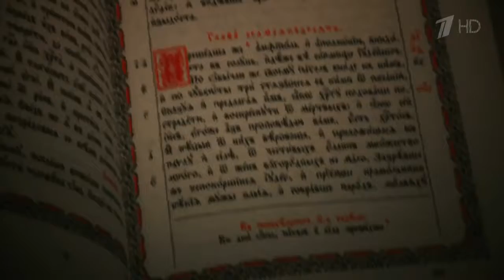Слово пастыря. Выпуск от 25.06.2016 г. HD